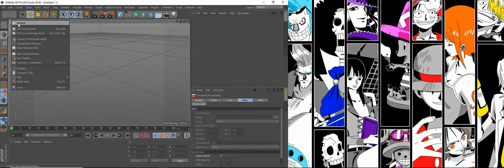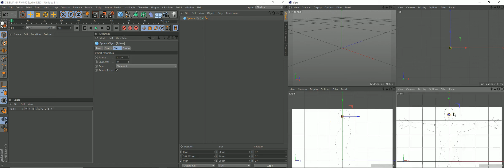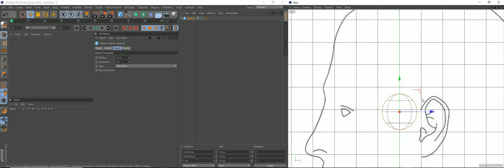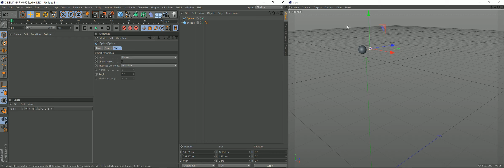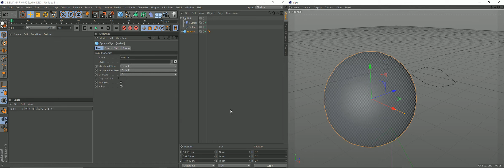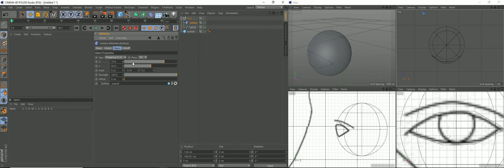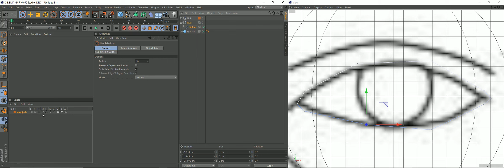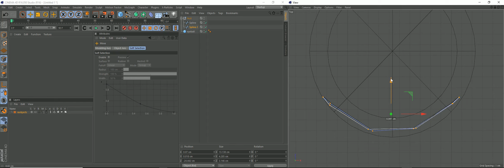cinema 4d modeling eye (loading image, spline projection and intro to layers)